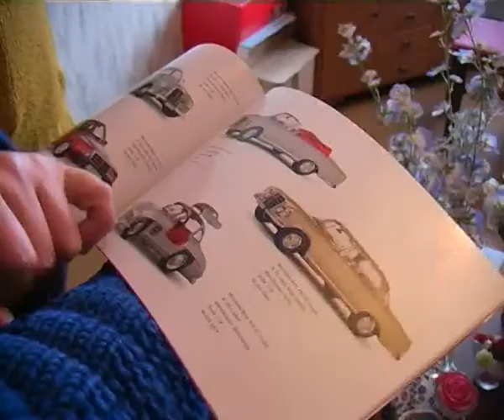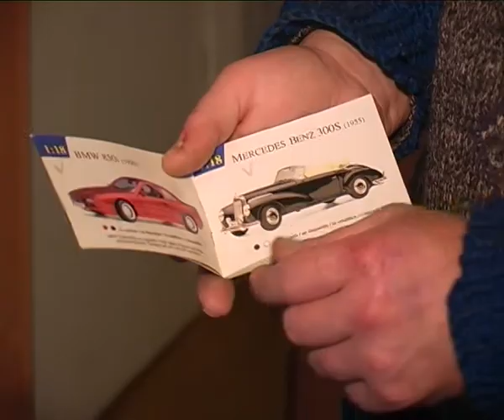Auto modeļu kolekcijā ir vairāk nekā 300 eksemplāru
Jēkabpilietim Guntim Zandbergam veselības dēļ pašam nav ļauts vadīt automašīnu, tādēļ vīrišķo interesi uz spēkratiem viņš pārvērtis unikālā automašīnu modeļu kolekcijā. Tajā patlaban apkopoti 323 eksemplāri.
    Viss sākās ar pelēkās krāsas 403. markas Moskviča modeli, ko Guntim Zandbergam uzdāvināja mamma. Toreiz viņš mācījies sākumskolas klasēs.
Padomijas laikos automašīnu modelīši esot bijuši viegli pieejami. Viena eksemplāra cena - trīs rubļi, kas ir aptuveni tikpat, cik tolaik maksāja 20 plombīra saldējumi vafelē. Tā, iepērkoties galvenokārt bērnu rotaļlietu veikalos, pāris plauktos vairākās rindās sakārtoti visu izlaidumu Moskviči, Žiguļi, Kamazi, Volgas, Čaikas, arī kravas automašīnu ZIL modeļi.
    Līdz ar Latvijas brīvvalsts atjaunošanu parādījās jauni rotaļlietu veikali, arī jaunas iespējas, kas Guntim ļāva pirkt arī citu ārvalstīs ražoto automašīnu modeļus.
    „Pirmo automašīnu modelīšu Maisto firmas katalogu es nopirku veikalā „Rimi, Rīgā, stāsta vīrietis, piebilstot, ka pēc kataloga nopirkto spēkratu modeļiem līdzi tiek atsūtīti arī jauni katalogi, kuros atkal tiek noskatīta kāda cita mašīna aizraujošajai kolekcijai. Gunti Zandbergu vairāk interesē klasiskie auto, kas ražoti 20. gadsimta 50. - 80. gados.
    Ja rēķina kilometru attālumu, tad visgarāko ceļu ceļojis melnās krāsas Mercedes markas limuzīns, kas iesūtīts no Vācijas. Drīzumā vīrietis brauks uz galvaspilsētu pēc nākamā katalogā noskatītā eksemplāra - Mercedes 280 Coupe. Līdzīgs kabrioleta tipa spēkrata modelis jau ir Gunta kolekcijā.
    Naudas izteiksmē dārgākie ir divi BMW markas automašīnas modeļi, kurus ražotājs izdevis ierobežotā daudzumā un savdabīgais krāsojums uz tiem ir veidots ar roku. Viena šāda eksemplāra cena ir 20 latu.
    Gunta Zandberga sapnis ir iegādāties Rolls Royce, Volvo markas automašīnu modeļus, arī Jaguārus, tādēļ viņš teic: „Kolekcijā esošo eksemplāru skaits, iespējams, būs divtik lielāks! Savukārt plašākai publikai apskatei daudzu mazu zēnu sapnis - milzīga automašīnu modeļu kolekcija - varētu būt pieejama tikai pēc tās nodošanas, piemēram, Rīgas Motormuzejā. Pagaidām Guntis par to gan nedomā.

     Aiga Kuzmina